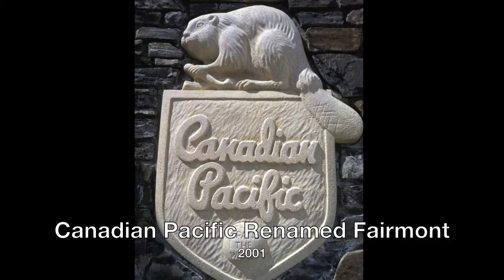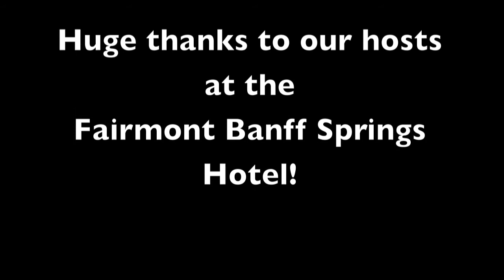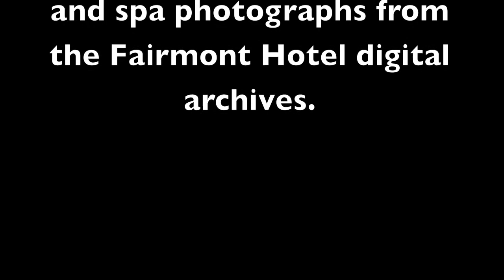The Fairmont Banff Springs, Alberta Canada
Video highlights of our stay at Canada's "Castle in the Rockies", the Fairmont Banff Springs Hotel.